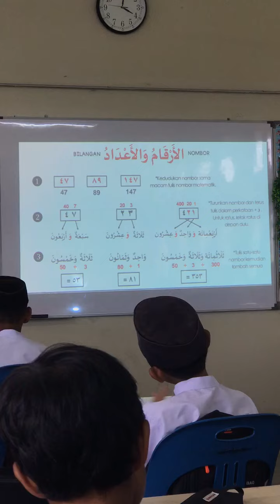SABO JE LAH BUDAK DARJAH 5 NI